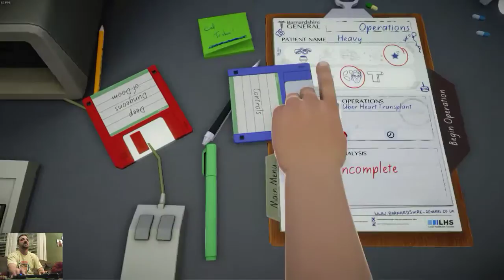Surgeon Simulator: Trump Emergency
Mike Pence.. be ready.